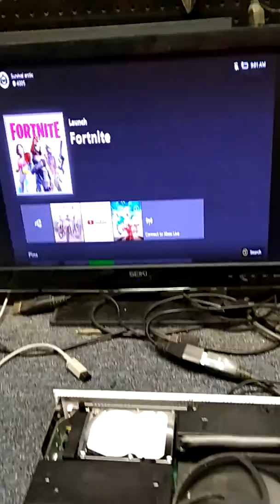Xbox one slim Motherboard Repair M3339 Proof + Extra Info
This is the Xbox one slim motherboard repair I uploaded I forgot to post the video of the system working